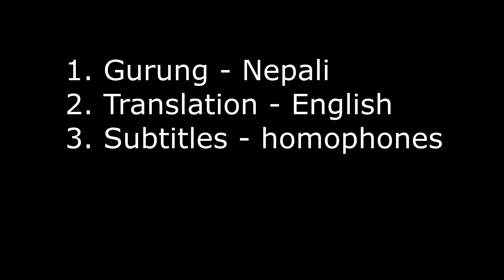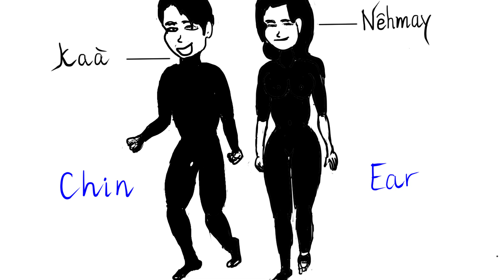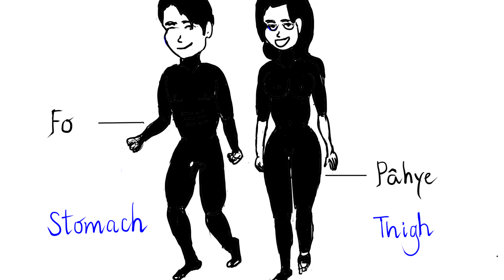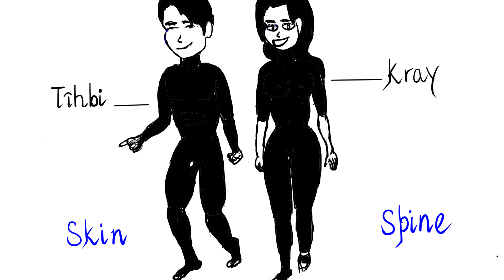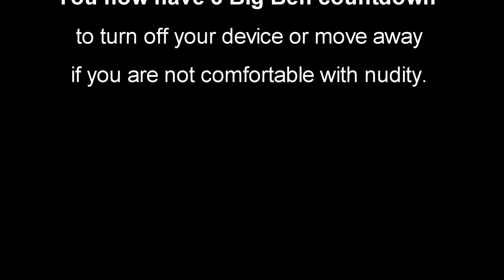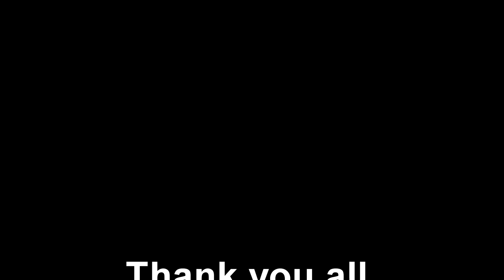Gurung Language CCC: Body parts in Gurung language